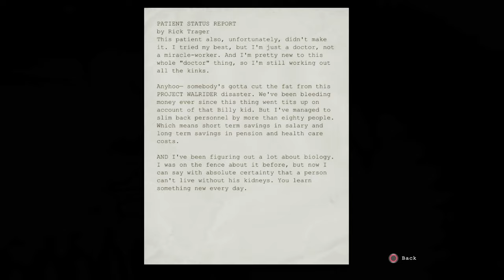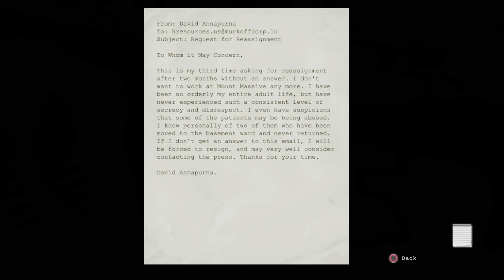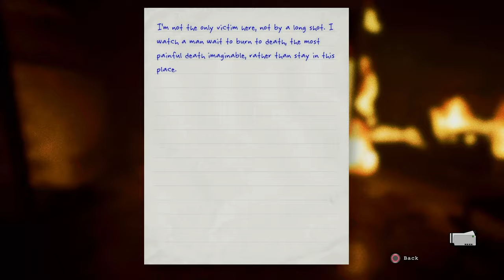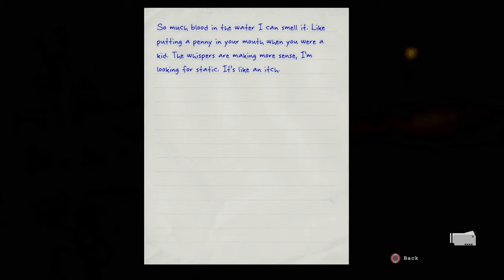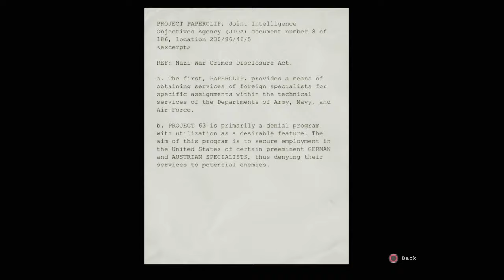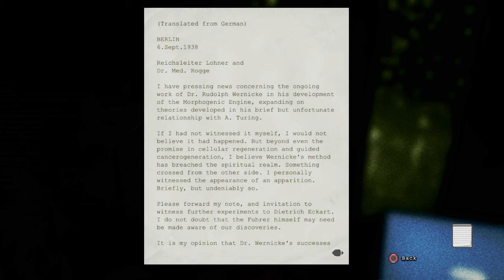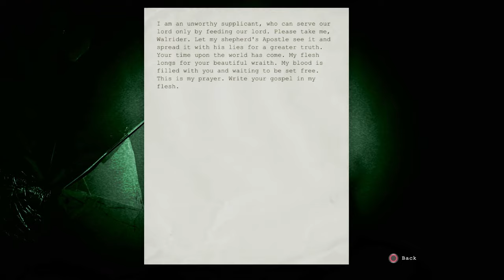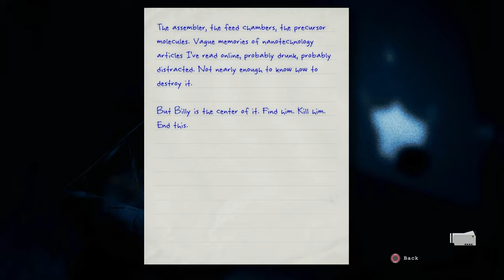Finishing the scariest game I have ever played!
Part 2 of my playthrough of Outlast, easily the scariest and most anxiety inducing game I have ever played!